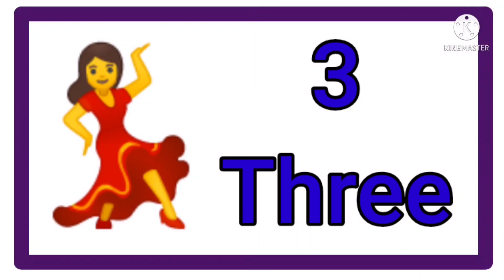1 to 20 Number Name 1 to 20 Number and Number Name One Two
1 se 20 Tak Number
Number and Number Name